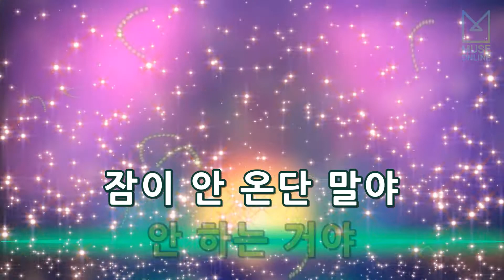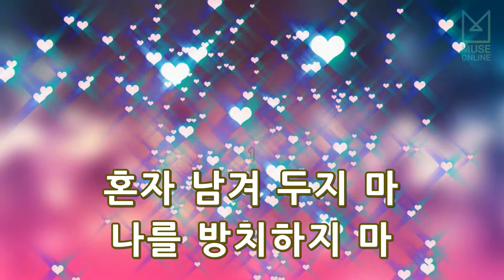[뮤즈온라인] 10cm(십센치) - pet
10cm(십센치) - pet

작사 : 권정열, 윤철종
작곡 : 권정열, 윤철종